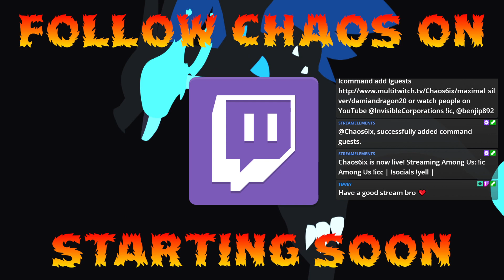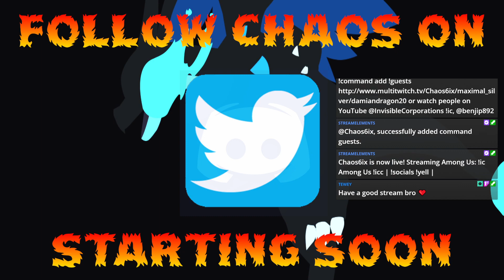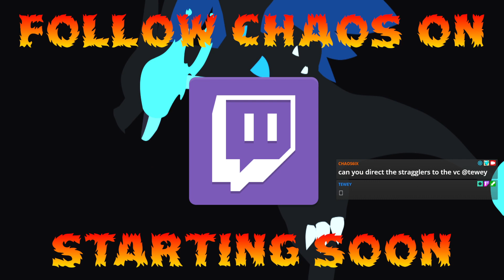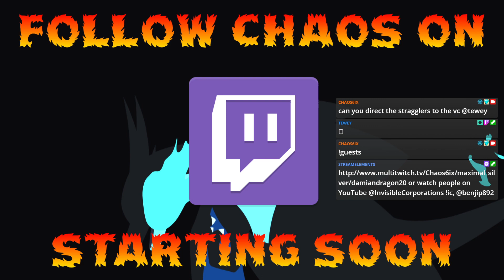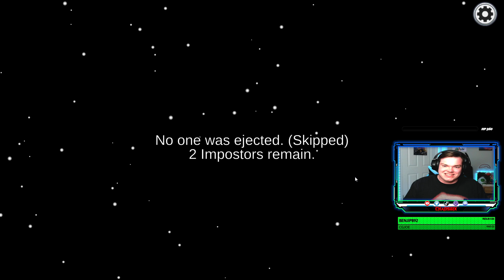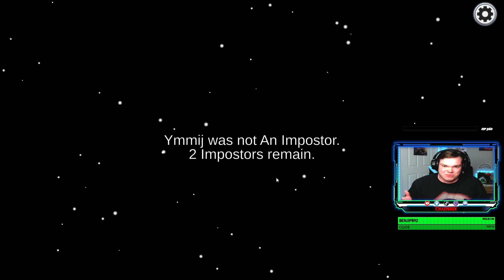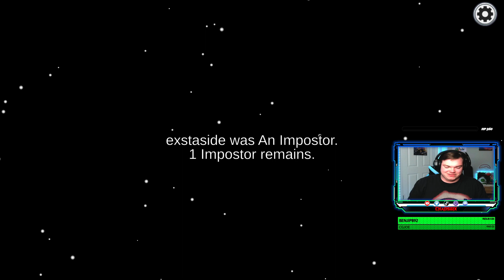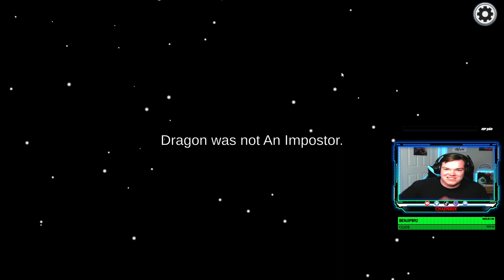!ic Among Us !icc | !socials !yell